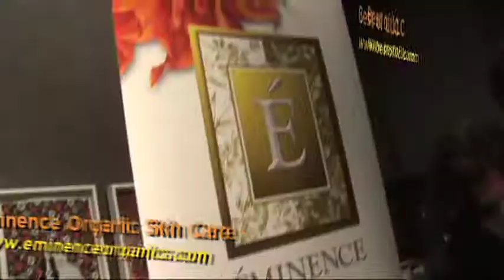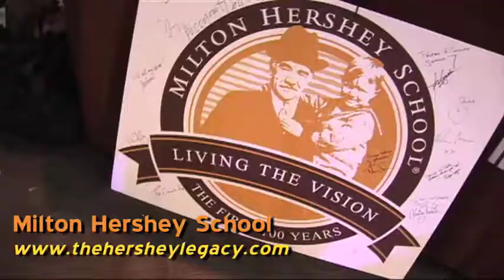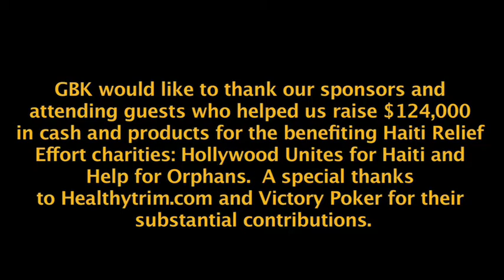GBK and HealthyTrim.com Oscars 2010 Gift Lounge Sizzle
At the brand new "W" Hollywood on March 5-6th GBK and HealthyTrim.com held an amazing gift lounge in honor of this years Oscars Nominees and Presenters.